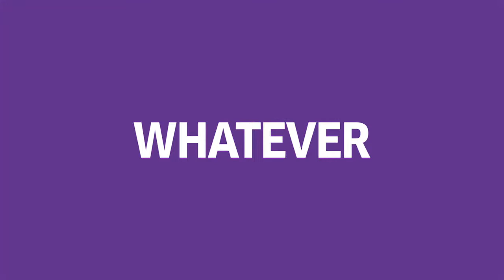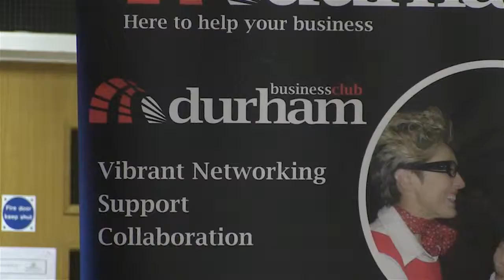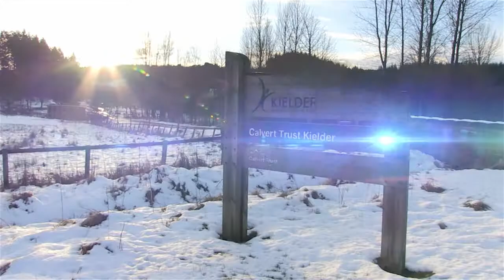Big Purple Productions show reel 2015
Big Purple Productions and C25 work in partnership to deliver all your event and video production needs.